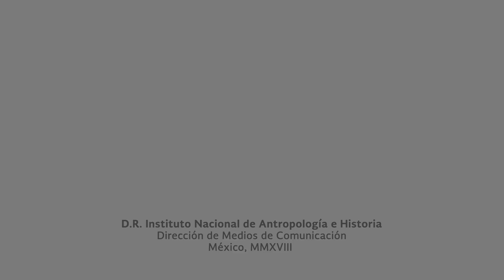Ofrenda en el Museo Nacional de Antropología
El Instituto Nacional de Antropología e Historia (INAH), a través de la Subdirección de Etnografía del Museo Nacional de Antropología,  a lo largo de cinco décadas ha impulsado el montaje de la tradicional ofrenda de Día de Muertos en sus instalaciones.

Las diversas comunidades étnicas del país se trasladan a este recinto para llevar a cabo dicha representación lo más cercana posible a como lo hacen en sus lugares de origen.

Oraciones, procesiones y gastronomía tradicional son parte de los elementos que integran el Mihcailhuitl: la fiesta de los difuntos de Cuacuila.

Esta ritualidad fue recreada por habitantes de la comunidad nahua en el patio central del Museo Nacional de Antropología (MNA), con la finalidad de mostrar al público su ideología mortuoria y dar continuidad a esta tradición de origen prehispánico.

El altar de esta comunidad, permanecerá hasta el 28 de octubre en el patio central del Museo Nacional de Antropología (Av. Paseo de la Reforma y Gandhi s/n, colonia Chapultepec Polanco, Ciudad de México). Horario de visita: de martes a domingo de 09:00 a 19:00 horas. Entrada gratuita.